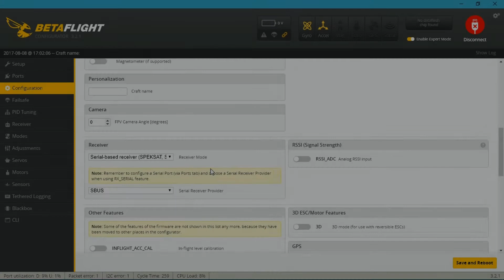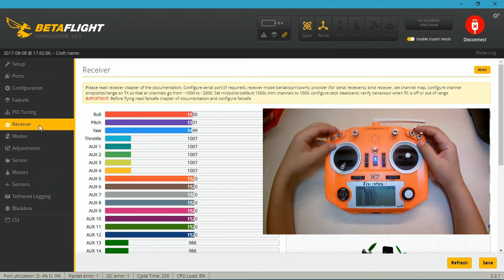OpenTX Tutorial - Switch Setup